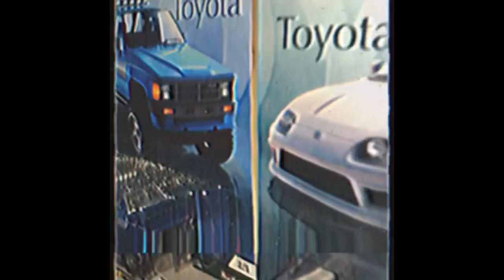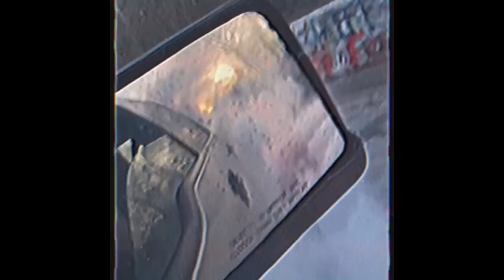FULL THROTTLE: A Retro Racing Film. FIRST SEEN FOOTAGE (10 min Preview unedited)